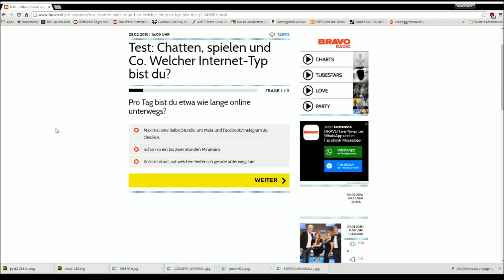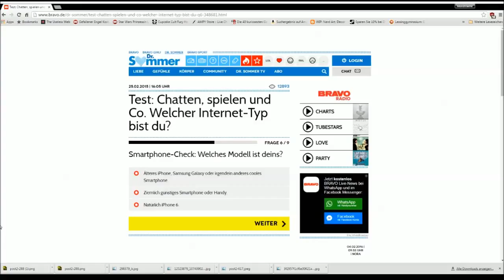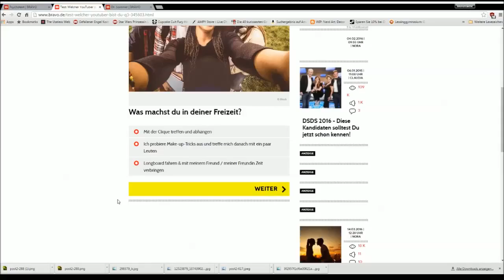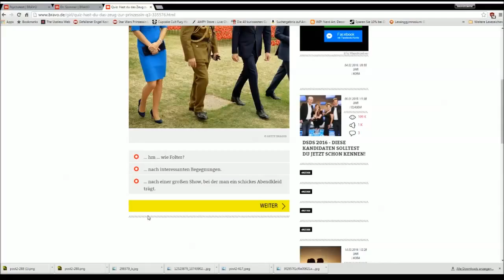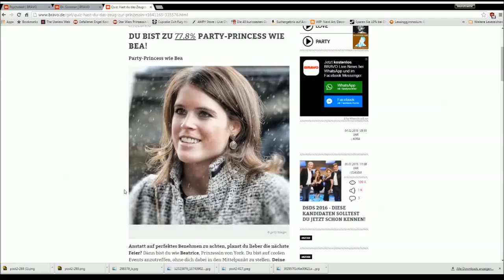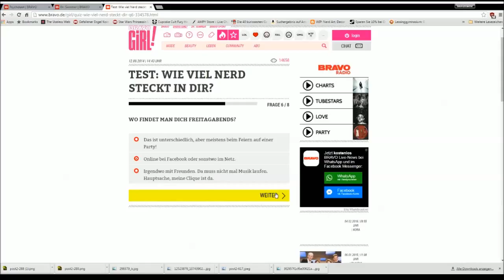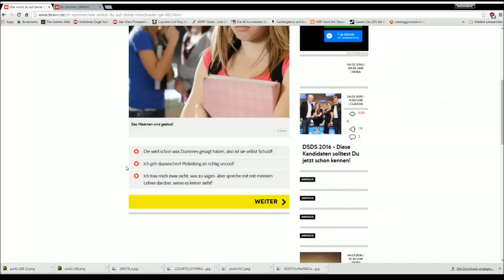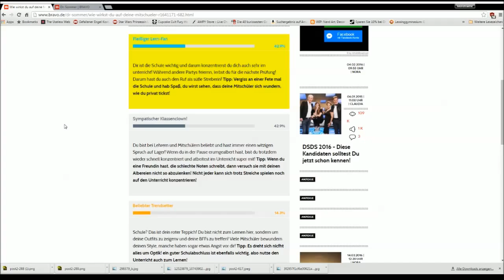Psychotests #2 Bravopsychotests bis zum abwinken || mit Jacky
Wir machen mal die ganzen Bravotests die uns ansprechen.. (: Zudem ist es erstmal der letzte Psychotests Part.. Wollt ihr mehr davon? Was wollt ihr als Video sehen? Lasst es mich in den Kommis oder so mal wissen ^^
Fas, Geschenke, Ags, Spezzis etc. sind bei Msp immer gern gesehen und ich verteile auch :3 Heiße Emokez..
Weitere Projekte folgen also wie z.B. Sims 3 oder 4 weiß ich noch nicht, Emulator-Games, Minecraft, The Binding of Isaac, etc... Könnt mir ruhig Vorschläge machen. Durch mein schlechtes Internet kommen nicht so oft Videos was schade ist. Ich strenge mich aber an, dass oft was kommt :3